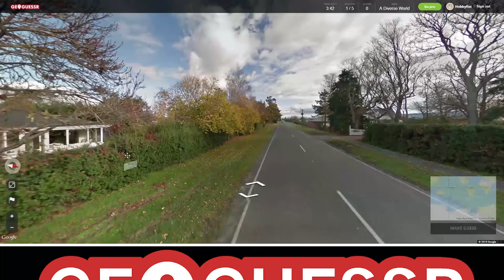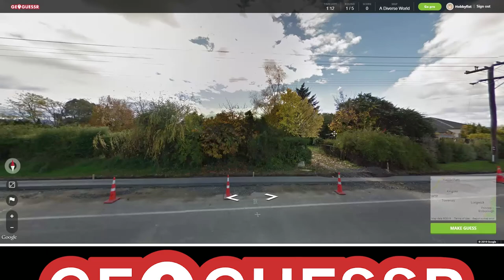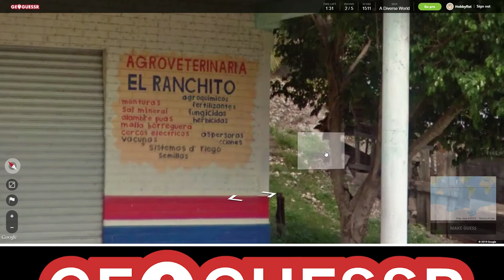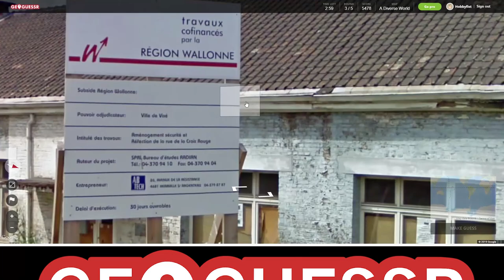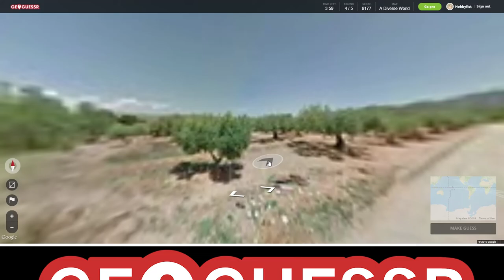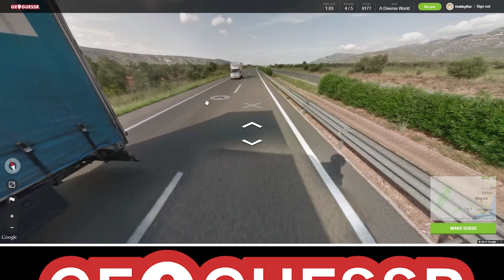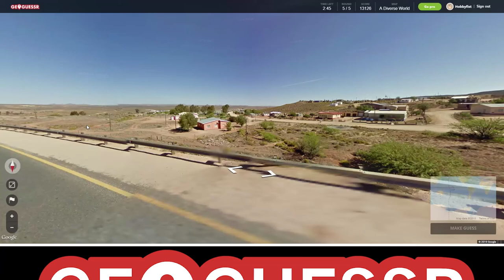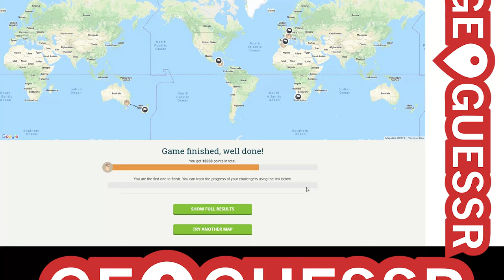Hobbyfist Geoguessr - [Part 201] Knees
Bums